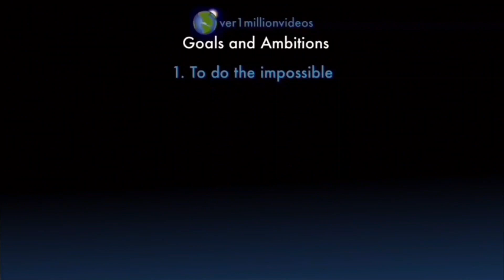I AM COUNTING TO ONE MILLION!!, This is Number 109,292